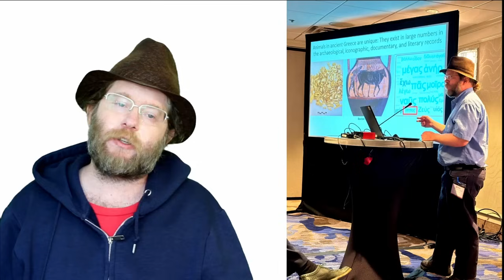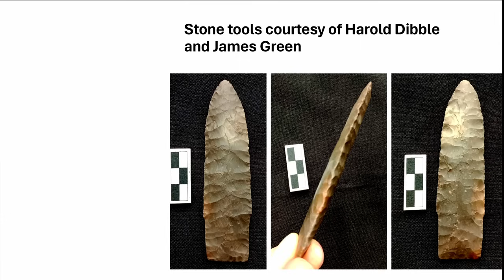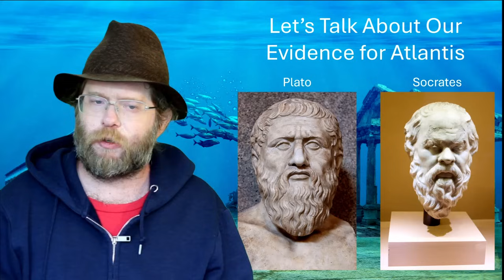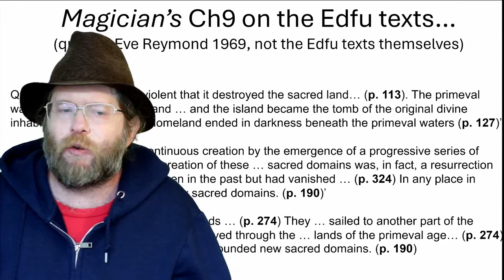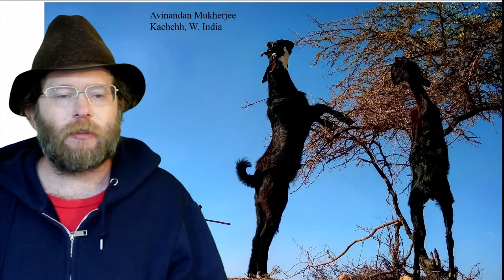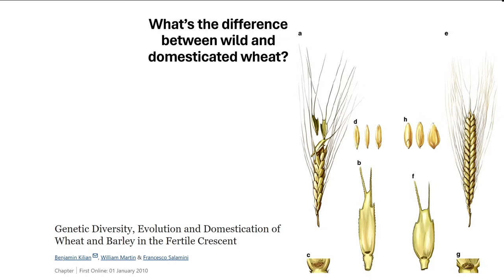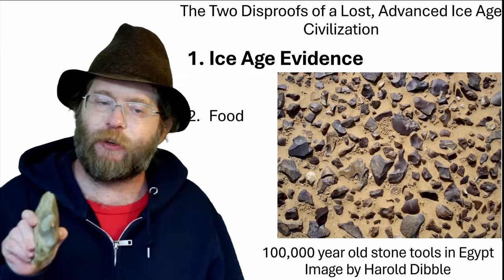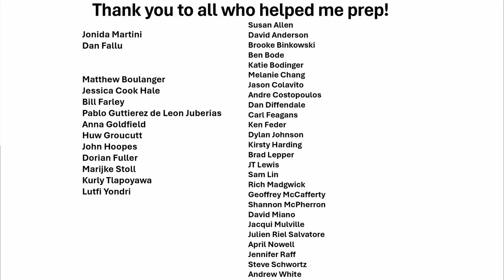More thoughts on a Lost Civilization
In this video, I reflect on and add to the conversation I had with Graham Hancock on the Joe Rogan Experience

Also read my essay in Sapiens Magazine about my motivations for having the conversation